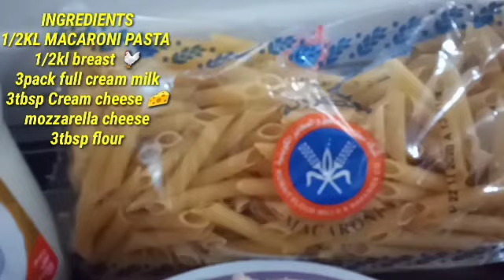howtomakebechamel HOW TO MAKE CHICKEN POTATO BAKE MACARONI CREAMY BECHAMEL SAUCE (MY VERSION)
THANK YOU FOR WATCHING PLEASE LIKE SHARE COMMENT DOWN BELOW SUBSCRIBE AND CLICK THE NOTIFICATION BELL TO BE ALWAYS NOTIFIIED MY NEW UPLOADS VIDEOS THNK FOR ALWAYS SUPPORT MY CHANNEL GOD BLESS US ALL KEEP SAFE EVERYONE MWAHUGGGS 💕💕💕